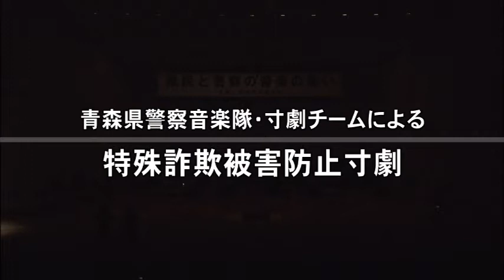青森県警察音楽隊/特殊詐欺被害防止寸劇/令和２年度「県民と警察の音楽の集い」